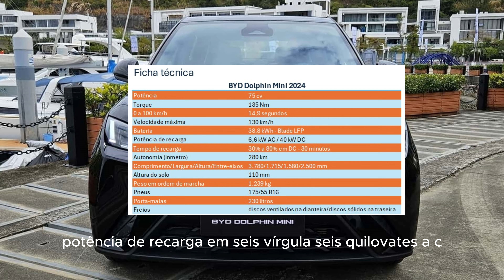BYD Dolphin Mini está liderando o Futuro da Mobilidade Elétrica no Brasil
Descubra o sucesso do BYD Dolphin Mini, o subcompacto elétrico que conquistou o coração dos brasileiros, alcançando o topo das vendas de carros elétricos em março. Com sua autonomia impressionante, design compacto e lista de equipamentos inovadores, o Dolphin Mini está definindo os padrões da mobilidade urbana sustentável. Saiba mais sobre suas características técnicas, desempenho e o impacto positivo no cenário automobilístico nacional.